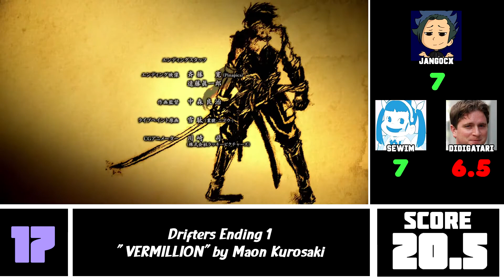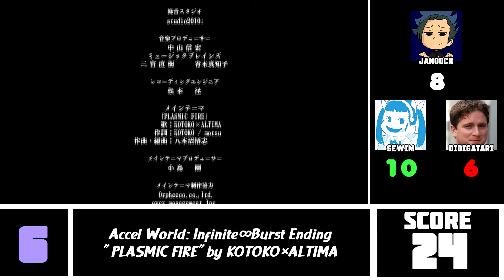Top Openings/Endings by Maon Kurosaki (Trio Rank)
Average :
Jangocx : 6.54
Green : 16
Red : 8

Didigatari : 6.27
Green : 13
Red : 21

Sewim : 6.49
Green : 18
Red : 15

TieBreaker : Jan Piet